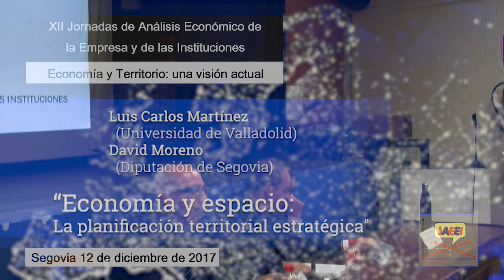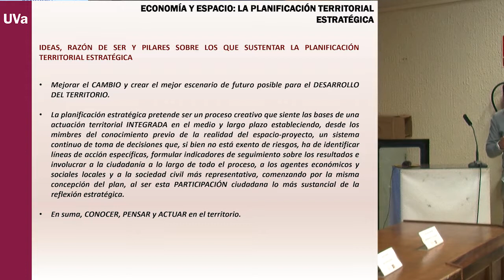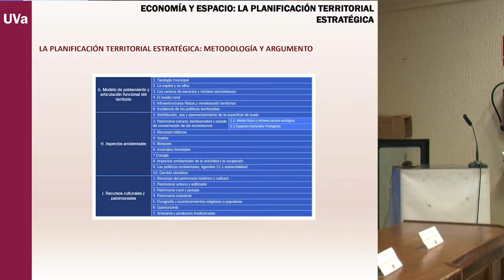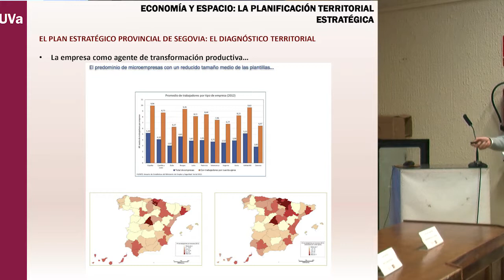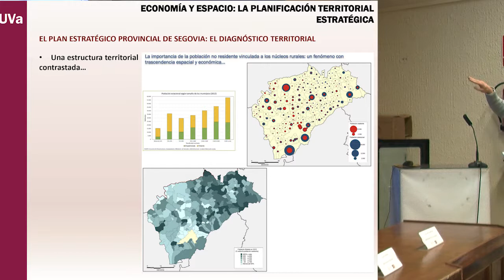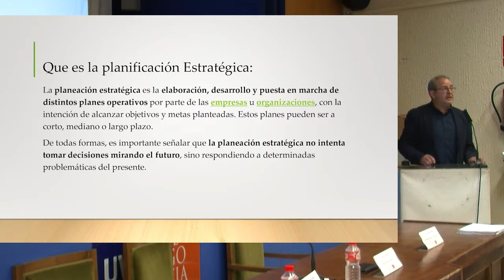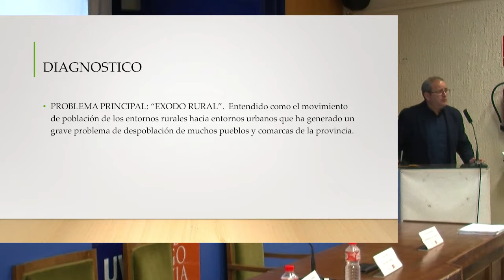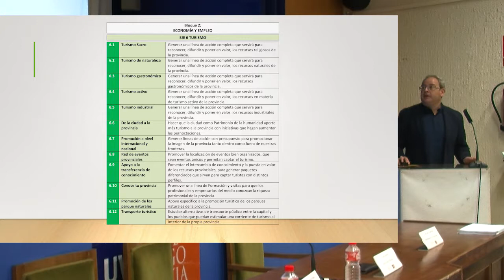JAEEI XII - 3ª PONENCIA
XII Jornadas de Análisis Económico de la Empresa y de las Instituciones - Uva Segovia-12/12/2017 - Ponencia: Luis Carlos Martínez (Uva) y David Moreno (Diputación de Segovia) : "Economía y Espacio: La Planificación Territorial Estratégica"